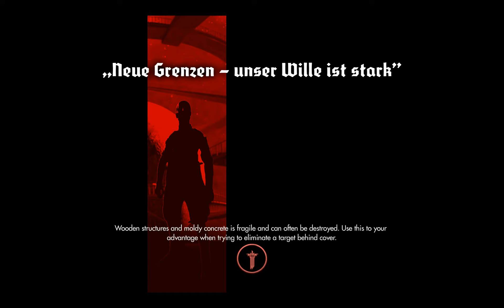Let's Play - Wolfenstein: The New Order Part 8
This is gameplay footage with commentary from the game, Wolfenstein: The New Order.  This is the fifth series on my channel now!  :D  I hope to see you guys in future videos, as I laugh, joke, and swear my way through through these fun titles.  I ask that you please check out the "About" section on my channel page, to see what my channel is about.  I enjoy playing these games, and I play them "blind", not having played them.  The kicker is that I am vision impaired, hence the channel name.  I hope this brings a more personal touch to what you guys and gals are viewing.  I look forward to having you guys be part of this experience in my life and I hope you thoroughly enjoy, and as always, until next time...later!

- We are in the resistance headquarters and have to find the project whisper folder.
- We go undercover again into the Nazi London facility.